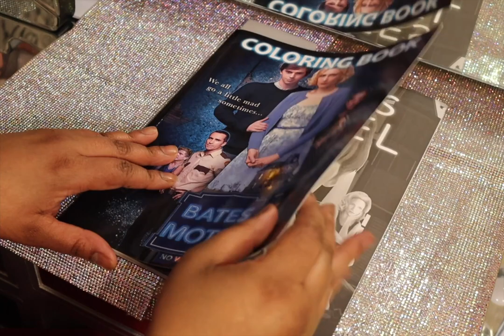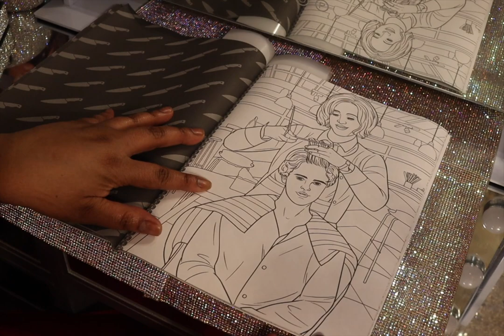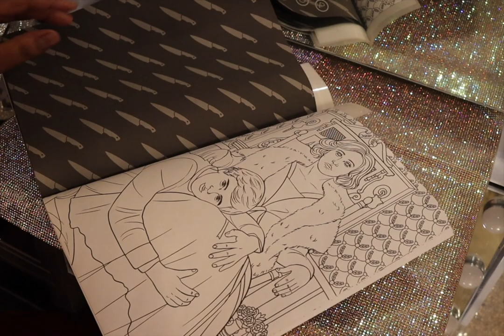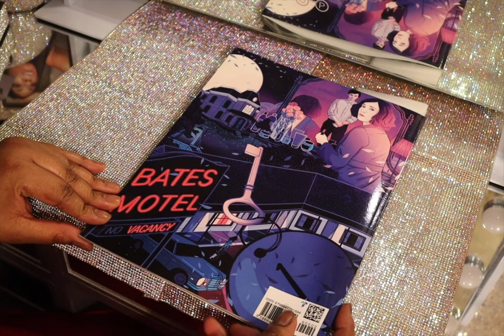Bates Motel Adult Coloring Book Flip-Thru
Amazon Seller: Hamamoto Sozui